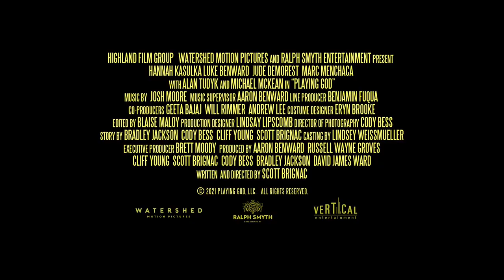PLAYING GOD Official Trailer [Movie, 2021]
Vertical Entertainment

Director: Scott Brignac
Writer: Scott Brignac
Starring: Hannah Kasulka, Luke Benward, Michael McKean